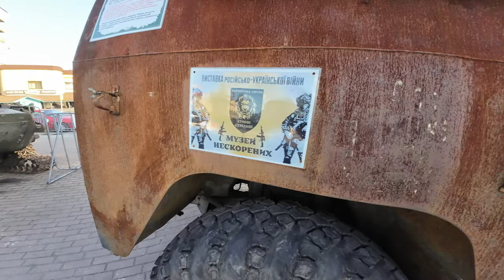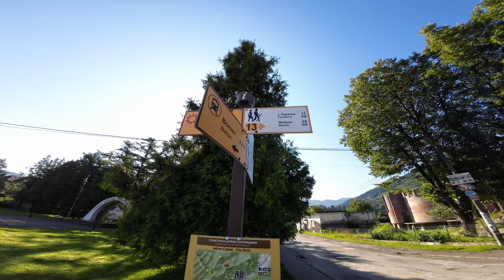Подорож до водоспаду Кам’янка і Журавлиного озера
Долучайтеся до мене у моїй подорожі маршрутом через ліс у Сколе до водоспаду Кам’янка і Журавлиного озера. Побачимо красиві краєвиди, природу та захоплюючі моменти на шляху.